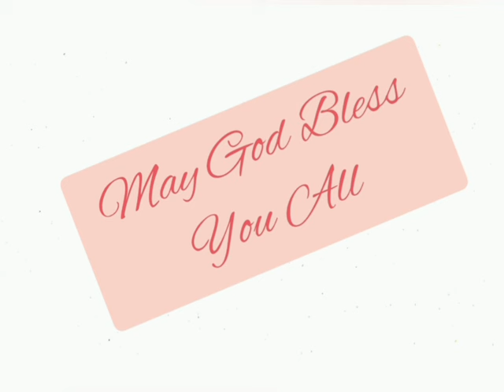1 इतिहास 22 @The_Bible_Potion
1 Chronicles 22 in Hindi.